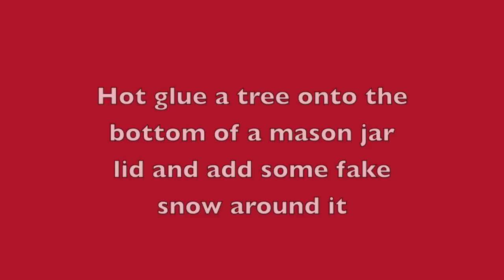DIY Mason Jar Snowglobes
These are adorable decorations for the holidays! And the best part is that they are pretty inexpensive!